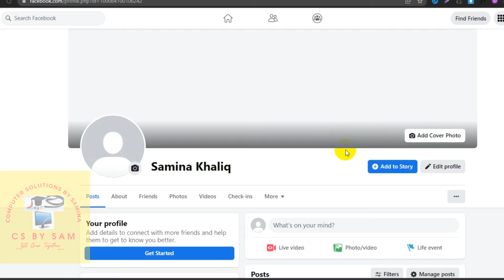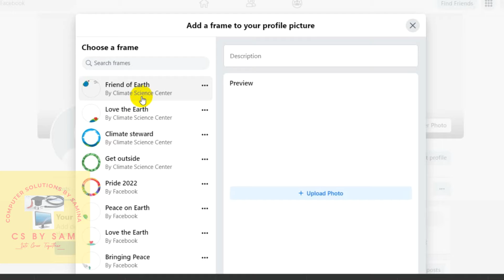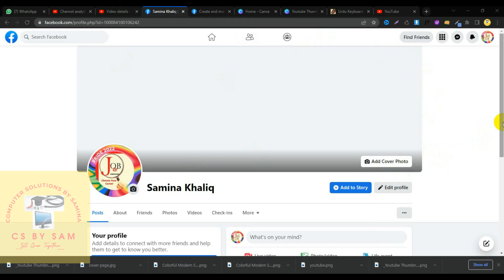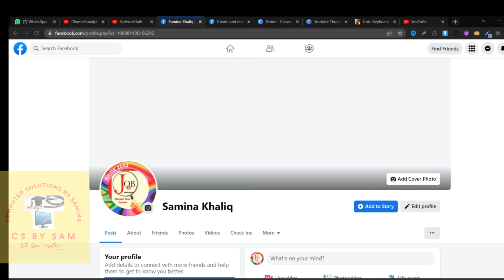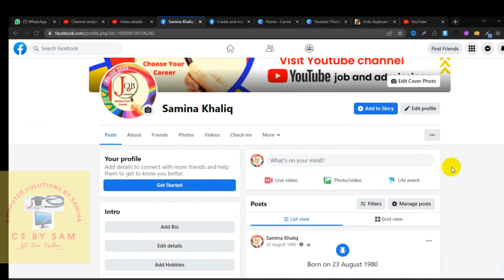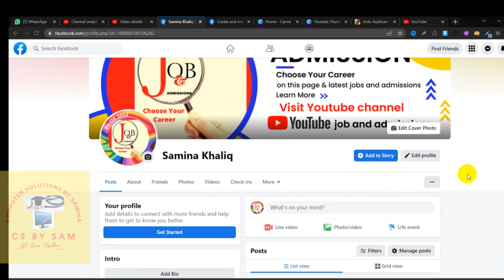Face book cover photo ,Facebook logo on page,step by step process to add cover picture and monogram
add logo and cover photo on Facebook page, step by step process to add cover picture and monogram,
facebook cover photo kaisay lagaien,
facebook cover photo laganay ka tareeqa,
how to add cover photo in facebook page,